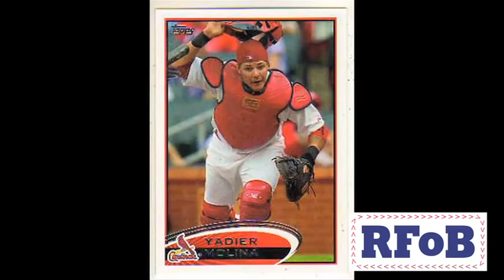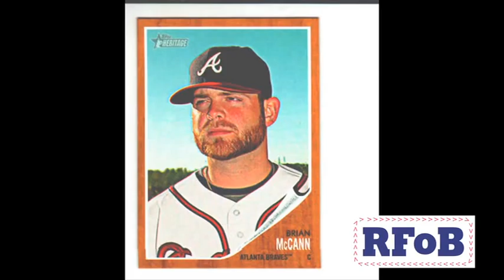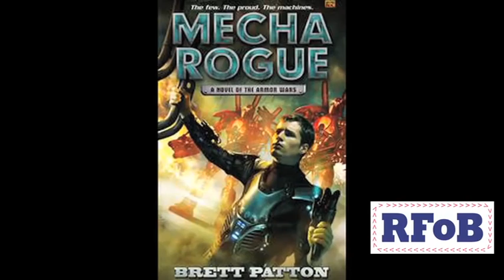Honey Badger's Randall: Randall's Fantasies of Baseball - Nastyass Catchers Behind the Plate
Randall gives his advice for drafting catchers, in the early rounds of fantasy/rotisserie baseball.  To find out more about the catchers mentioned in this video or baseball in general, please visit MLB Network

LIKE TO READ? Check out the crazyass world of Mecha Rogue

There is no other animal in the kingdom of all animals, as
fearless as the crazyass Honey Badger. Nasty as hell, it eats
whatever it wants and don't give a shit.